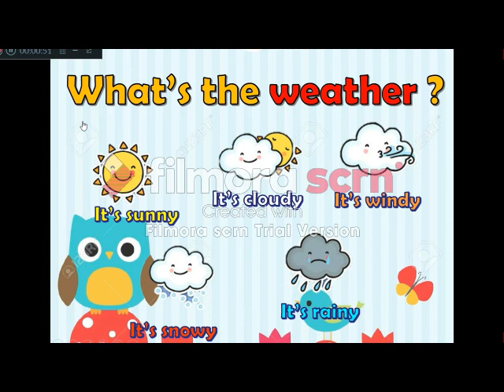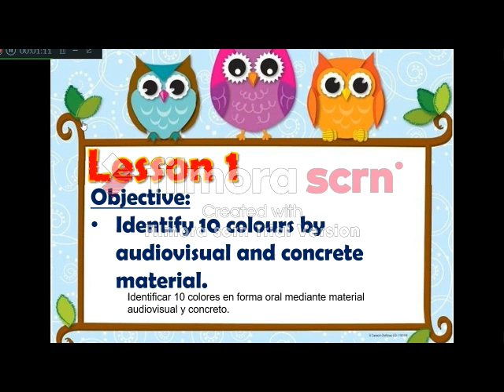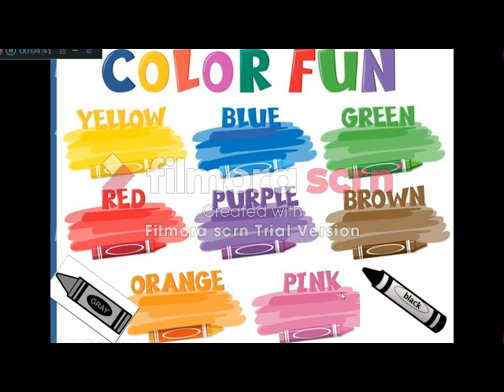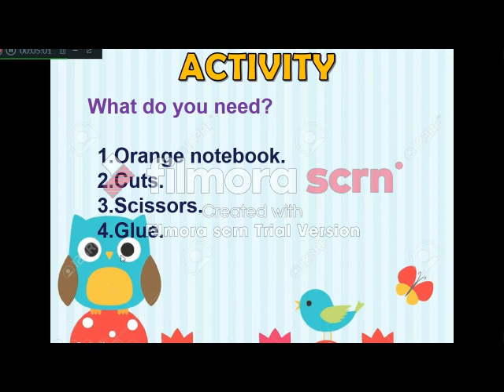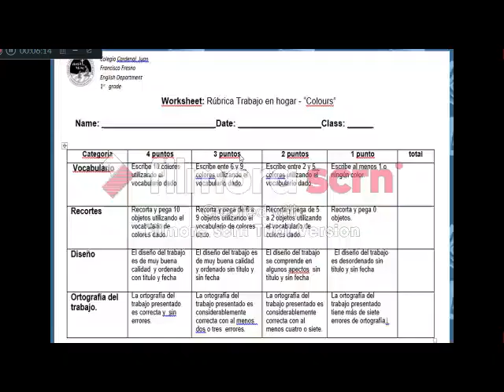1º Básico Inglés Clase 3 Colours